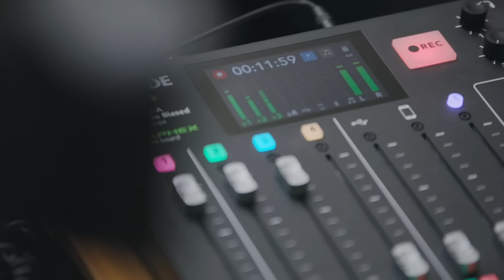A baloldal még mindig nem ismeri el, mennyire veszélyes a migráció – REAKCIÓ Jeszenszky Zsolttal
Titkosszolgálati jelentés a határhelyzetről, Izrael feloldhatatlan dilemmája és fogalmatlan magyar ellenzék – heti hírmagyarázat a politikai hobbistával, Veczán Zoltánnal és Kacsoh Dániellel.